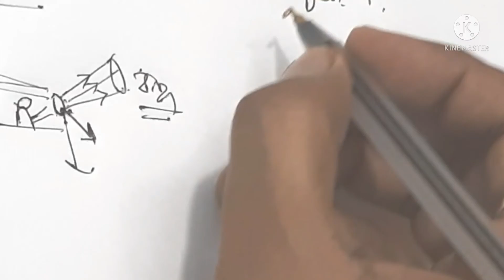Class Seven .Science.Light.WBBSE.1st Chapter.সপ্তম শ্রেণী।বিজ্ঞান।ভৌত পরিবেশ।আলো।প্রথম অধ‍্যায়।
Educator-Shampa Saha